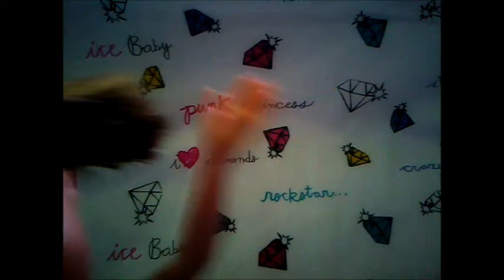bratz - "blow" by ke$ha music video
its the best yet and i mean it your have to watch, i one of the  best of the bratz blow music videos its a most see